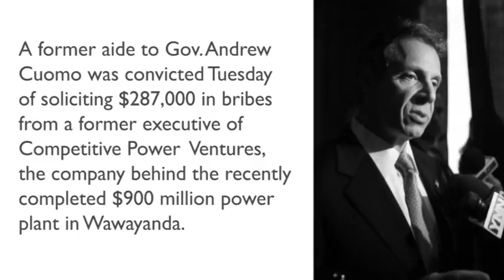COMING SUNDAY: POWER PLAY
A former aide to Gov. Andrew Cuomo was convicted Tuesday of soliciting $287,000 in bribes from a former executive of Competitive Power Ventures, the company behind the recently completed $900 million power plant in Wawayanda.